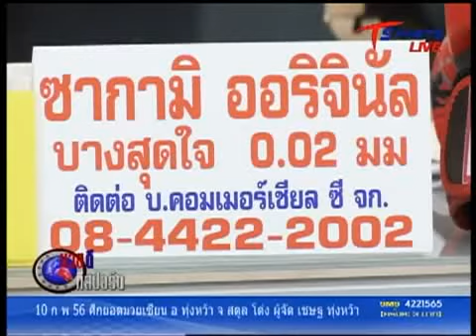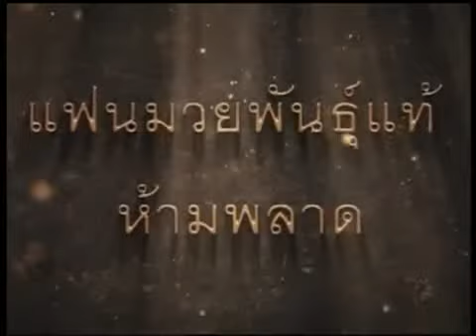Jumong Aikbangzai VS Talayhod Tigermuaythai @ Raja 06 02 13